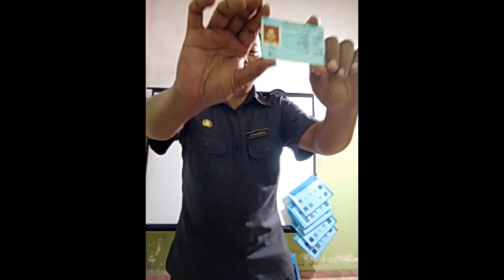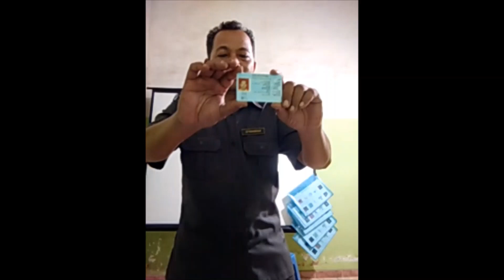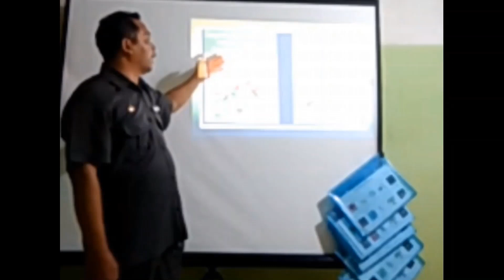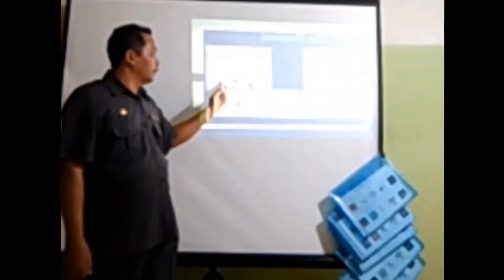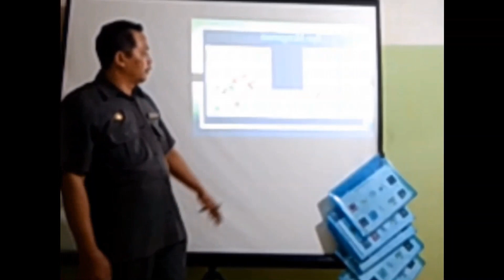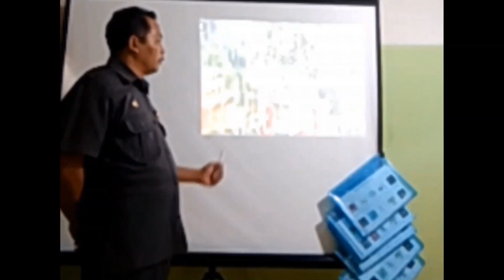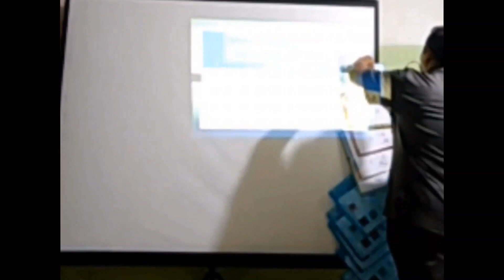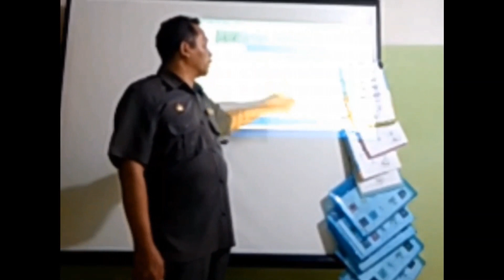SIMULASI MENGAJAR GURU PENGGERAK // BERBAGI PENGALAMAN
Rupa-rupa trik
Trik cepat tuntaskan Simulasi mengajar guru penggerak//berbagi pengalaman.

Simulasi mengajar guru penggerak//berbagi pengalaman,merupakan simulasi mengajar bagi calon guru penggerak. Simulasi mengajar guru penggerak, berupa vidio simulasi mengajar guru penggerak sebagai contoh Simulasi mengajar guru penggerak. simulasi guru penggerak perlu sinkron RPP di simpkb terlebih dahulu.Cara sinkron RPP yang benar lihat di link berikut…

Play list lengkap dokumentasi pengalaman saya selama menempuh program guru penggerak sejak daftar sampai lulus sebagai guru penggerak ada pada link berikut

Trimakasih sudah menonton semoga bermanfaat ,mohon maaf atas segala kekurangan.

ruparupatrik Trikcepattuntaskan ekinerja mysapkbkn calongurupenggerak gurupenggerak ProgramPendidikanGuruPenggerak(PPGP)seriguruBelajardanBerbagi onlinegurubelajar gtk.belajar.kemdikbud.go.id seperti ; guru penggerak ,program pendidikan guru penggerak (PGP) Bimtek Guru Belajar seri Masa Pandemi Covid, Diklat Guru Belajar seri Masa Pandemi Covid, Bimtek Guru Belajar seri Asesmen Kompetensi Minimum SD Bimtek Guru Belajar Seri Pendidikan Seri Inklusif Kemampuan Nonteknis Dalam Adaptasi Teknologi Guru Pengerak, Pelatih Ahli Program Sekolah Penggerak,calon guru penggerak dll

CalonGuruPenggerak MerdekaBelajar GuruPenggerakMerdekaBelajar GuruPenggerakKemendikbud GuruPenggerakAngkatan4 ProfilPelajarPancasila. Rupa-rupa trik, Trik cepat tuntaskan ekinerja 2021 , Merupakan trik cepat tuntaskan e kinerja, ekinerja 2021,e kinerja nganjuk,e kinerja kab nganjuk, Yang membahas seputar pengerjaan e kinerja,e kinerja nganjuk,e kinerja kab nganjuk,e kinerja 2021,yang terdiri dari : E kinerja kepala sekolah,e kinerja guru, dan seputar pengerjaan e kinerja. Trupa-rupa trik Trik cepat tuntaskan seri Guru Belajar dan Berbagi Merupakan trik cepat tuntaskan diklat online guru belajar di gtk.belajar.kemdikbud.go.id seperti ; Bimtek Guru Belajar seri Masa Pandemi Covid, Diklat Guru Belajar seri Masa Pandemi Covid, Bimtek Guru Belajar seri Asesmen Kompetensi Minimum SD, Bimtek Guru Belajar Seri Pendidikan Inklusif,Seri Kemampuan Nonteknis Dalam Adaptasi Teknologi ,Guru Pengerak, Pelatih Ahli Program Sekolah Penggerak,dll
RuangKolaborasi,Modul2.2.A.5,PembelajaranSosialDanEmosional,gurupenggerak,calongurupenggerak,ppgp,2.1.a.5,RuangKolaborasi1,Modul 2., //RppBerdiferensiasi,AksiNyata,BudayaPositif,Modul14,GuruPenggerak,Desiminasi, 1.4.a.10AksiNyataBudayaPositif,1.4.a.7,demonstrasikontekstual-budayapositif, merupakanlanjutan1.4